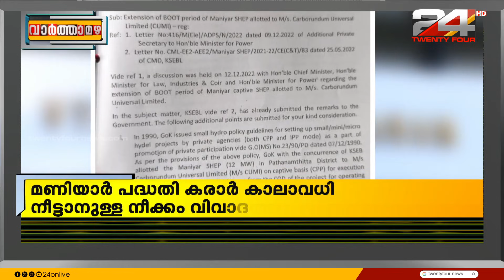മണിയാർ ജലവൈദ്യുത പദ്ധതിയുടെ കരാർ കാലാവധി നീട്ടിനൽകാൻ സർക്കാരിന്റെ കള്ളക്കള്ളി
പത്തനംതിട്ട മണിയാർ ജലവൈദ്യുത പദ്ധതിയുടെ കരാർ കാലാവധി സ്വകാര്യ കമ്പനിക്ക് നീട്ടിനൽകാൻ സർക്കാരിന്റെ കള്ളക്കള്ളി